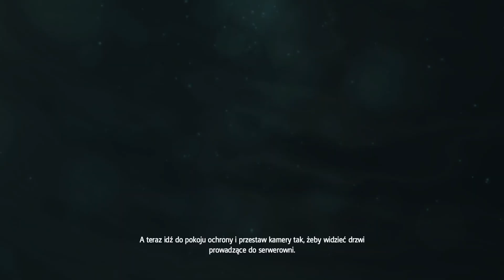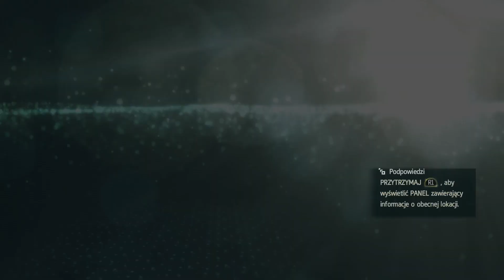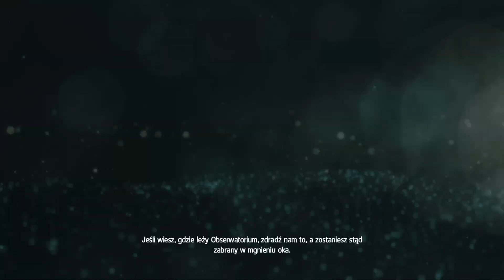Assassin's Creed® IV Black Flag #84 Nie... nie!! Czemu ty tu JESTEŚ JUNO!?!? *opis*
Witam serdecznie i zapraszam do oglądania! :3
nie starczyło mi miejsca w tytule w dzisiejszym odcinku spotkamy także stare przyjaciółki, jedna z nich podszywała się pod chłopa przez większość gry i się okazuje że one są w ci.
▶ 💦 Czekam na twoją propozycję nowej serii w przyszłości!

▶ 💦 Montaż: RiCZKO
▶ 💦 Produkcja: RiCZKO
▶ 💦 Miniatura: RiCZKO
▶ 💦 Opis: RiCZKO

▶ 💦 Co się dzieje w odcinku:
00:00 przywitanie/plan odcinka
00:50 droga i hakowanie komputera w bunkrze Abstergo
03:00 droga do celu misji (sterownia kamer)
03:20 włamanie do panelu sterowania kamer i dalsza droga po obiekcie
06:00 hakowanie serwera Abstergo
09:00 Spotkanie z Junoną
11:20 powrót do Animusa
11:50 Więzienie na Jamajce i stare znajome!
14:50 trzeba się uwolnić z klatki...
17:00 Szukamy wejścia do więzienia (poszukiwanie Mary i Anny)
23:30 podsumowanie/zakończenie